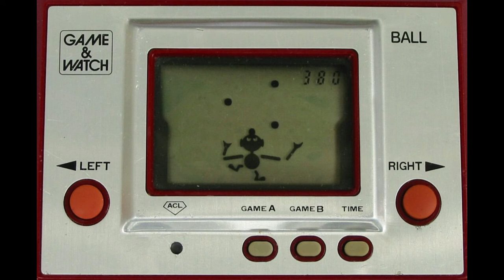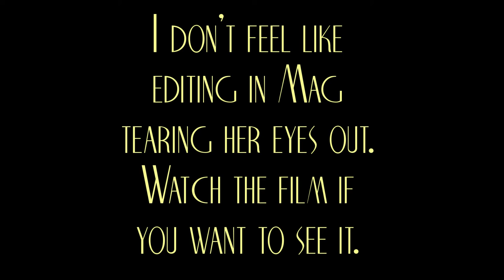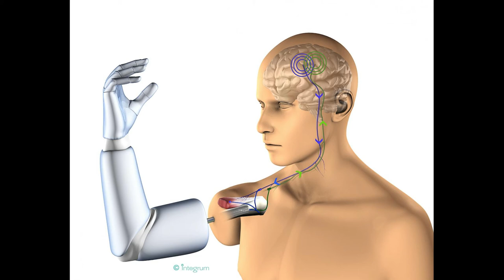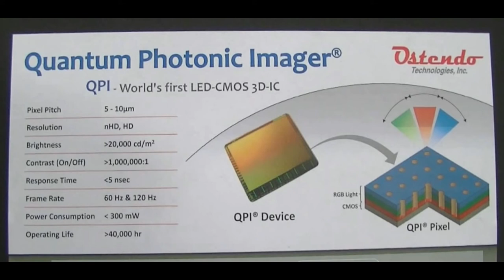Could Blind Mag Exist? - Science / Science Fiction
Blind Mag is a singer with high-tech eyes capable of the stuff of dreams. Her world is a dark fantasy set in the future, but could her eyes be replicated with modern technology? Are we closer to Blind Mag's world than we think?

Because this one is pretty far out there, here are most of the sources I used to get information for this video. If I missed anything, let me know. Happy learning.